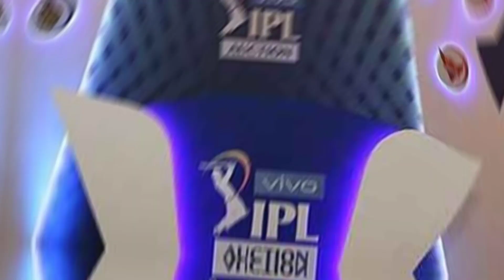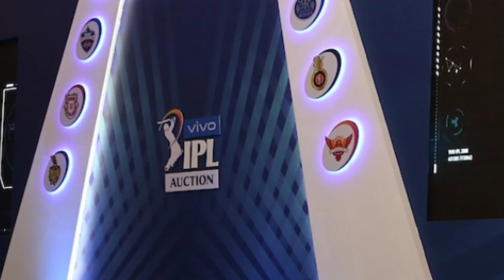WPL 2023 Auction Date, Timing & Live Telecast Details || WPL 2023 all Teams & Purses Balance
WPL 2023
Women's Premier league Auction
WPL 2023 auction date
WPL 2023 all teams Purses Balance
WPL 2023 all Teams Total Players purchase
WPL 2023 auction Timing
Women's Premier league 2023
WPL 2023 auction Date & Timing
WPL 2023 auction kab hai
kis channel per aayega WIPL 2023
Women's Premier league 2023 Auction Kaun kaun se Channel per aayega
WPL 2023 Auction Live streaming channel
WPL Auction Date